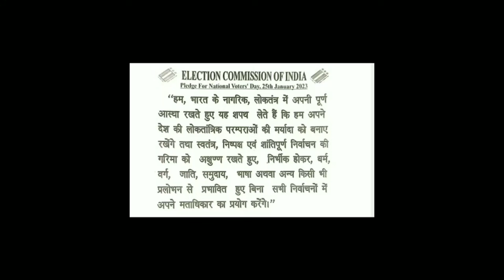क्या आपने किया ये जरूरी काम|अनुदेशक अनुदेशकलेटेस्टन्यूज़ virl शिक्षक#up